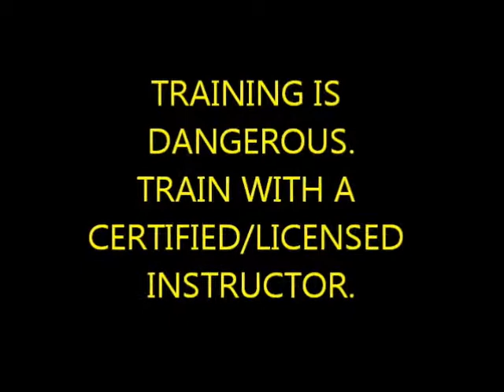Bujinkan Butoku Dojo training # 139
koto togakure gikan kukishinden kumogakure gyokko gyokushin Shin den fudo ryu bujinkan butoku dojo chris christopher photos japan sensei masaaki hatsumi soke japanese tokyo noda edo shinobi budo taijutsu ninjutsu jujutsu martial arts samurai ninja bojutsu tehodoki taihodoki sword bikenjutsu muto dori self defense warfare training wakazashi tachi to karate kata physical fitness weapons inspirational warriors master form workout mike michael simien brazil Combat